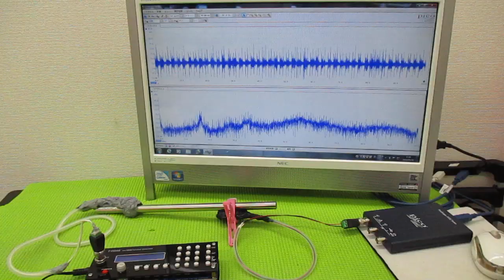メガヘルツの超音波発振制御プローブ ultrasonic-labo